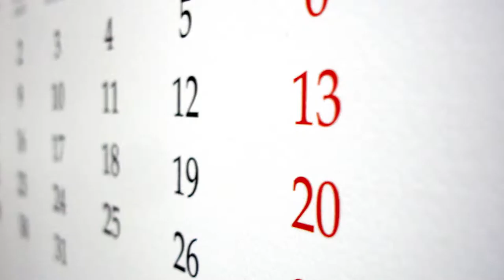Do You Want the Best Reason to Call Past Clients?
My marketing tip this week is about Birthdays. Yep, birthdays! We all have them and they seem to come quicker each year. But birthdays are also a big opportunity to connect with your database or past clients. Watch this video to learn how...

Kevin Fritz
MLO #220254
Iron Point Mortgage